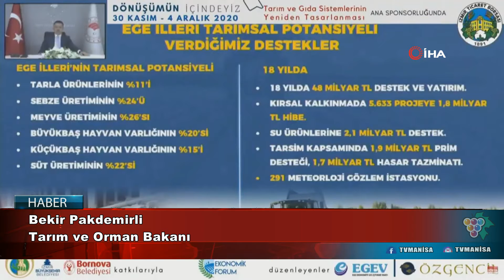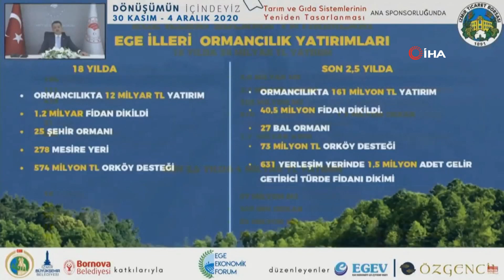ORMANCILIKTA EGE'YE YATIRIM ARTACAK